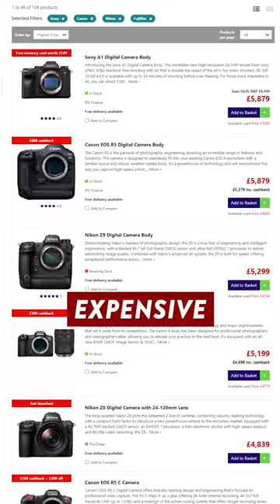Photo Gear YOU SHOULD NEVER BUY! ❌📸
💲 CAMERAS/LENSES 💲